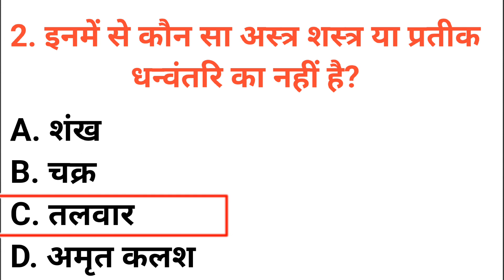इनमें से कौन सा अस्त्र शस्त्र या प्रतीक धन्वंतरि का नहीं है inamen se kaun sa astr shastr ya prateek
इनमें से कौन सा अस्त्र शस्त्र या प्रतीक धन्वंतरि का नहीं है
inamen se kaun sa astr shastr ya prateek dhanvantari ka nahin hai